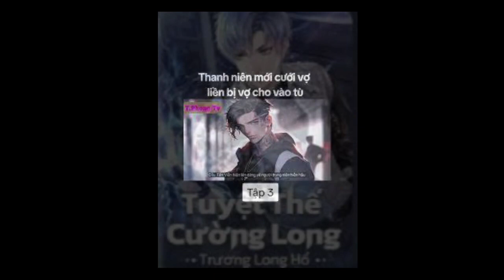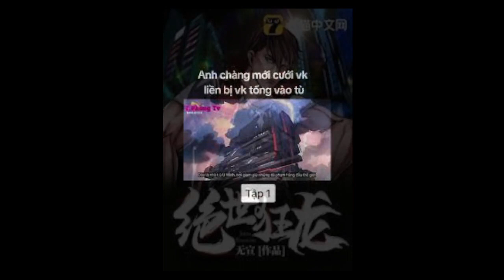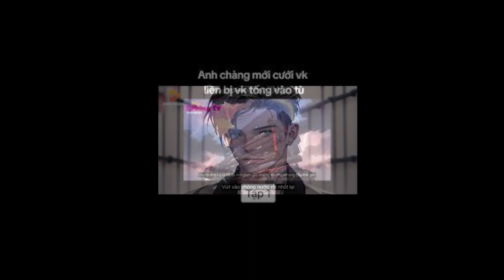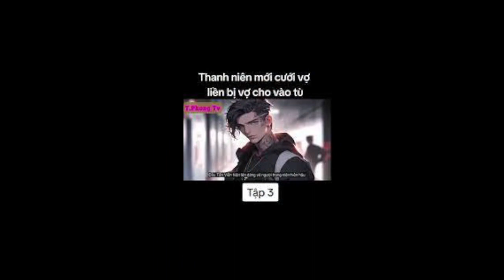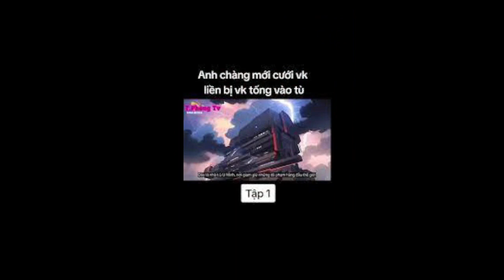Ngục ra cuồng long chương 1621 - 1623